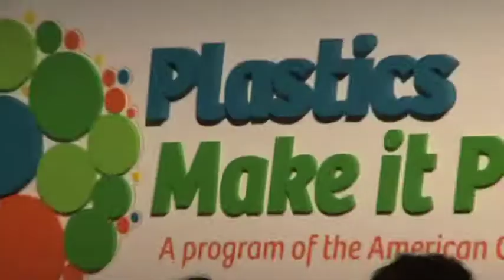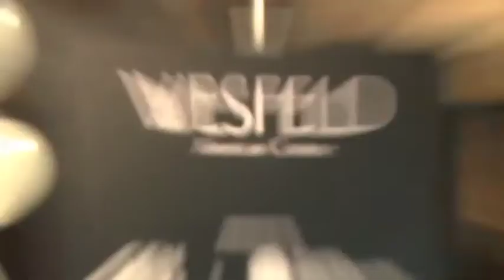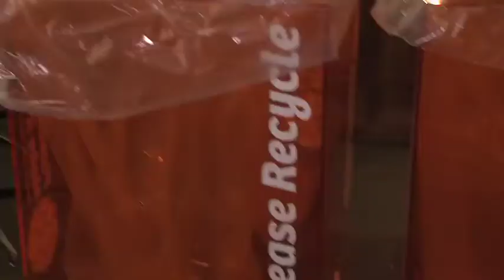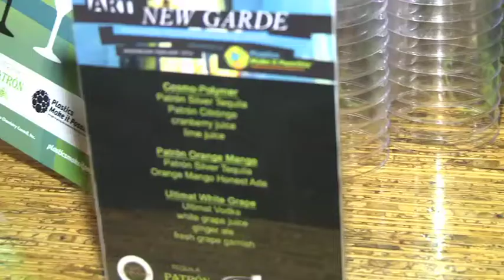Fashion Week Sizzle Reel | Broadwave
Broadwave Agency Fashion Week Sizzle Video New York Hosted by Molly Sims | Capturing highlights for Fashion Week GenArt New Garde Event Coverage | WesFeld and Molly Sims interviews. Designers were challenged to create two womens wear looks made from plastic or plastic-based materials. WesFeld rose to the top with their use of plastics and won first place.